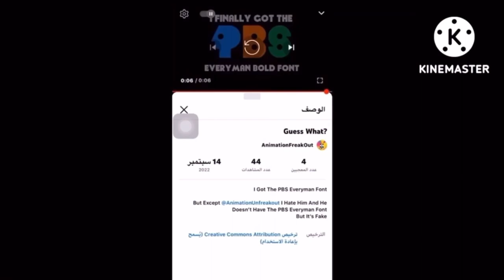What I Think of The Last Of Video Of @MarioFelix2008 (COWBALLS ANYONE?)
Just My End Of The Night Thoughts